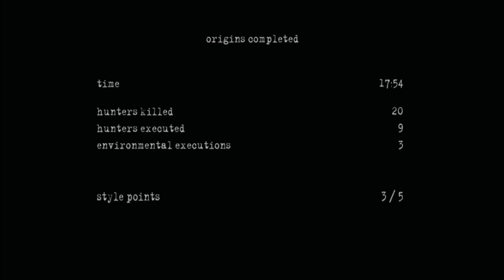Manhunt 2 (PC) - Episode 11: Origins (Uncut)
Platform: PC (Also available on Wii, PS2 & PSP)
Recorded via FRAPS

Mods & Patches:
Got to PCGamingWiki and search Manhunt 2. Due to issue with T2 cracking down modders, I cannot share the link.